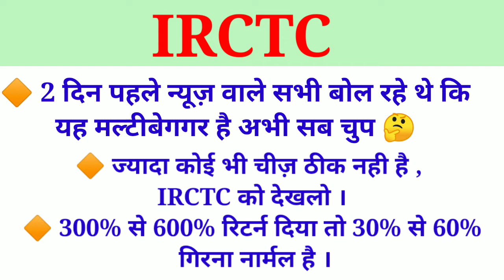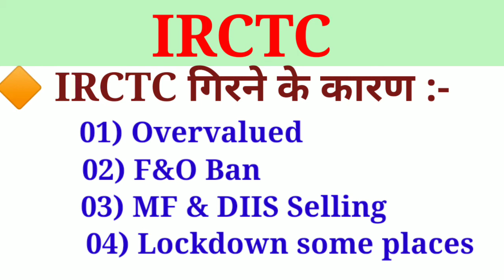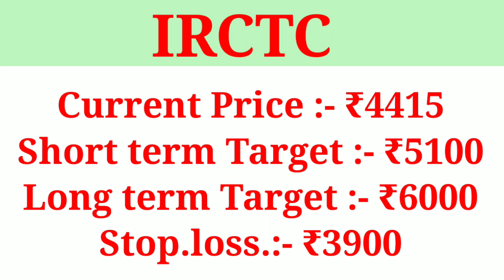IRCTC Stock Crash । क्यों गिरा IRCTC शेयर ? अब क्या होगा IRCTC share का ? आप भी फसगये IRCTC में 😥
💃"Kirty Stocks News"💃
To support our hard work ➡️Open Demat account for investment📱
Hey, दोस्तों इस में 60 lakh लोग जुड़े हुए है । आप भी ज्वाइन करे इस लिंक से
📲Daily interday/Positional/swing trade tips के लिए :-
Topic :- IRCTC Stock Crash । क्यों गिरा IRCTC शेयर ? अब क्या होगा IRCTC share का ? आप भी फसगये IRCTC में 😥
Irctc share news, irctc share crash, irctc stock spilt news, irctc share sunayega,
bitcon,creato currency, elon mask, apple, private bank, sarkari bank.
🙊में नही बोलती क्यों के काम बोलती है👻😜
About me👩‍🏫 :- I am Kirty kumari, I am not sebi registered, I have experience in 10 years above in stocks market. My all videos are only education purpose. You before investment advice your financial advisor.